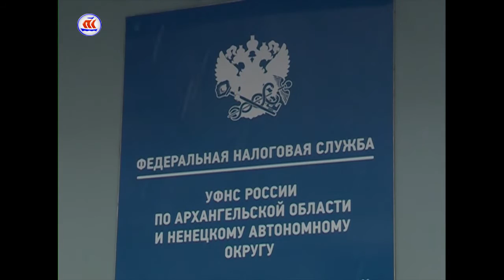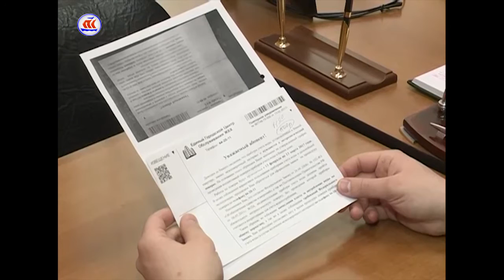28.03.2017 Сегодня в регионе 16:00